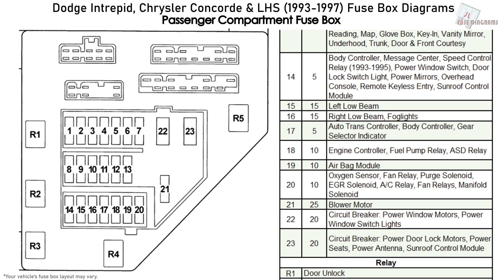Dodge Intrepid, Chrysler Concorde & LHS (1993-1997) Fuse Box Diagrams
More about Dodge Intrepid, Chrysler Concorde & LHS fuses, see our

Fuse box diagram (fuse layout), location, and assignment of fuses and relays Dodge Intrepid, Chrysler Concorde & LHS (1993, 1994, 1995, 1996, 1997).